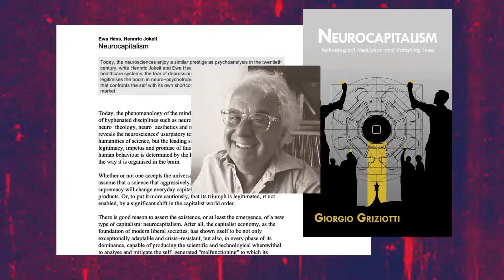Neurocapitalism EXPLAINED in 100 seconds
Are our thoughts the new currency? In 100 seconds, I break down how Big Tech and neuroscience have merged to turn our minds into markets. That’s neurocapitalism.